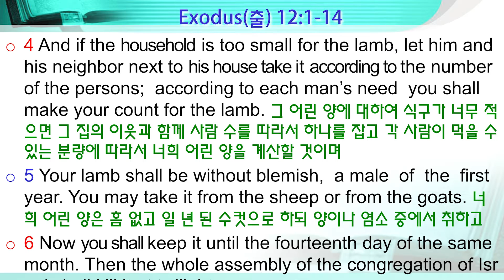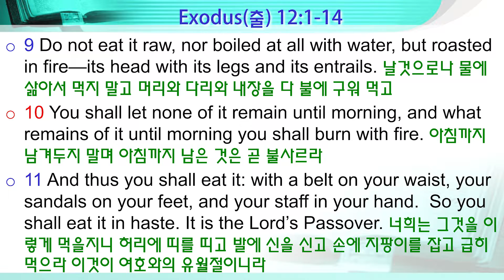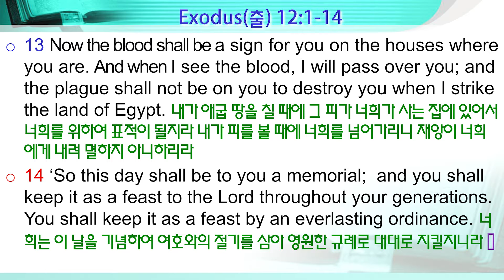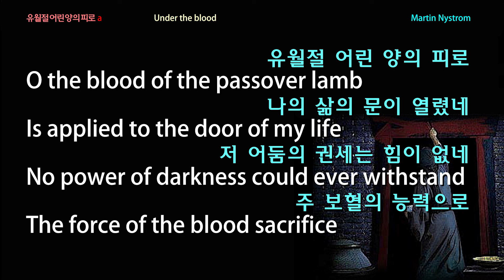유월절의 의미 (출 12:1-14)/ 조성지목사/ 미주주님의교회 2021. 9. 5(주일)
Sermon: The Meaning of Passover (Exodus 12:1-14)
Preacher: Rev. Sungjee Cho
The Lord's Church of America
Holy Fire Ministries Los Angeles

This clip is provided by
Church: The Lord's Church of America 미주주님의교회 (Buena Park, CA)
- Branch of The Lord's Church (S. Korea), Holy Fire Ministries (President Rev. Yongdoo Kim)
- Pastor: Sungjee Cho 조성지 목사
Ministry: Holy Fire Ministries Los Angeles (Orange County, Southern California) Area
Address: Buena Park, California, USA

Service: (Pacific Times)
- Sunday worship (주일예배): 1:30pm
- Intercessory (주일 중보기도): Sun 12:50pm
- Prayer night: Mon~Fri 9:00pm Pacific Times
- Bible study (in English): Mon 10:00pm (signed up only)
- 성경공부 (한국어): 목 8:00pm (신청자)
- 커피브레이크 (한국어): 토 8:00pm (신청자)

Church School (교회학교):
- Kinder & Preschool (유치부): Sun 12:50pm
- Elementary (초등부) Bible study: Sun 7:00pm (by Zoom online)
- Teens (중고등부) Bible study: Fri 8:00pm
- Music School Lesson (음악학교): Sat 1:30~4:00pm (Church members only)
  Piano, Flute, Violin, Viola, Guitar
- Church school prayer: Sat 4:00~5:00pm